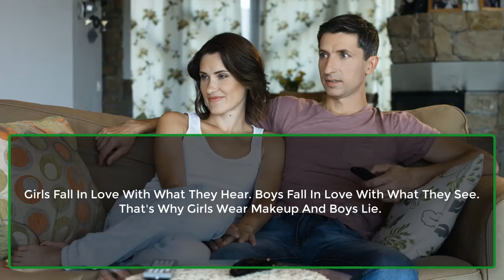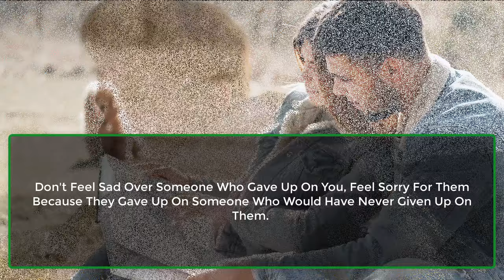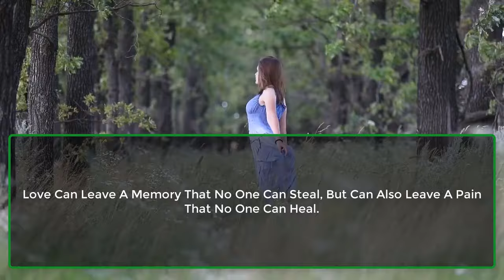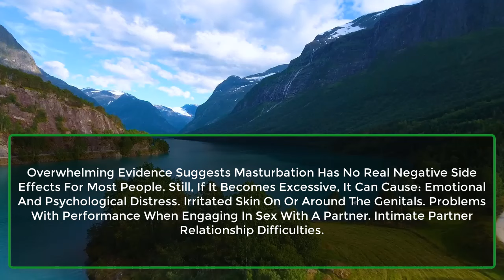When You Have Crush On | Amazing Psychology Facts That Explain Human Behavior And Body|Awesome Facts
When You Have Crush On Someone, You...
Girls Fall In Love With What They...
Men Prefer A Pretty Face Over A...